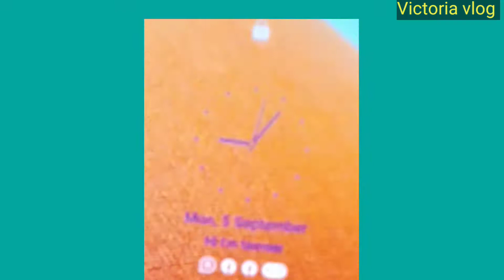Makeup challenge"Aunaiba/Aiman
Hi friends I'm Misbah Tanveer.